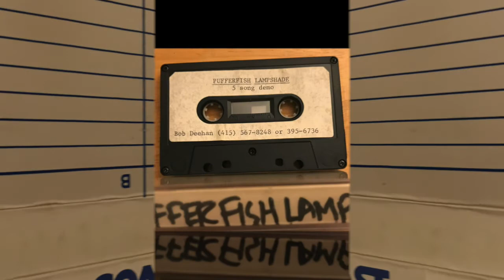Pufferfish Lampshades - Track 1 - Demo, 80s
Pufferfish Lampshades from Palo Alto / parts unknown, circa late 80s ? First track from their 5-song demo